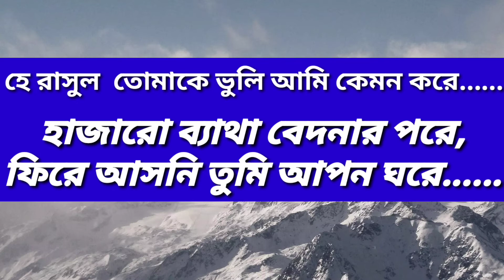হে রাসুল তোমাকে ভুলি আমি কেমন করে.....হাজারো ব্যাথা বেদনার পরে,ফিরে আসনি তুমি আপন ঘরে......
হে রাসুল তোমাকে ভুলি আমি কেমন করে.
হাজারো ব্যাথা বেদনার পরে,
ফিরে আসনি তুমি আপন ঘরে.

This is an Excellent Islamic  YouTube channel.Here You Will  Get  the Latest islamic Videos, Lectures, Was Mahfils Live Videos, Islamic Songs, Gozol, Naat, Hadith and Many  More Islamic Content.

⚠️ Warning ⚠️
This Audiovisual element is copyrighted content of Islamic Media (im24) any unauthorised publishing is strongly prohibited.